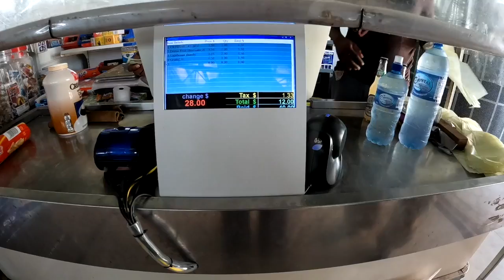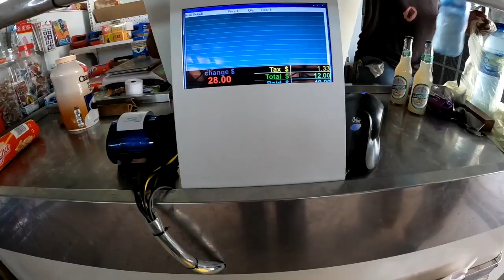Day 2 Part 2 Belize Grocery Store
This video is about Day 2 Part 2 Belize Grocery Store